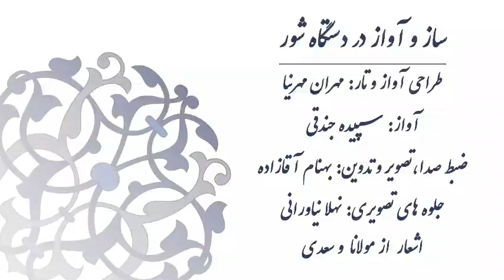سازوآواز دستگاه شور /سپیده جندقی/مهران مهرنیا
ساز و آواز در دستگاه شور
طراحی آواز و تار: مهران مهرنیا
آواز:سپیده جندقی
ضبط صدا و تصویر وتدوین:بهنام آقازاده
جلوه های تصویری:نهلا نیاورانی
اشعار: مولانا و سعدی